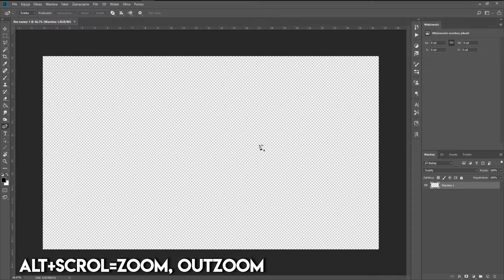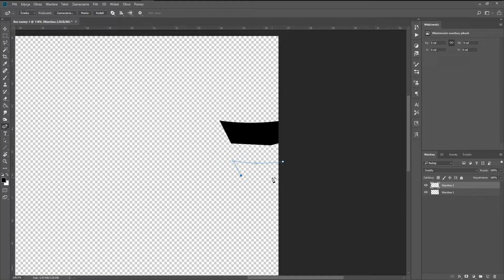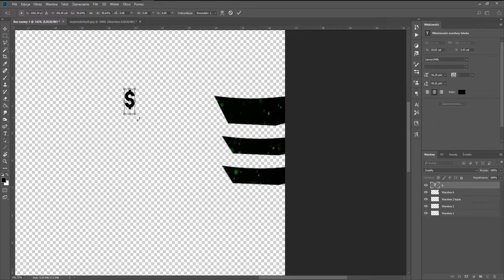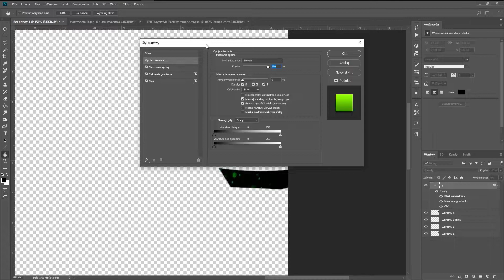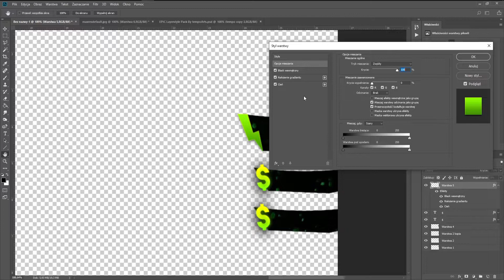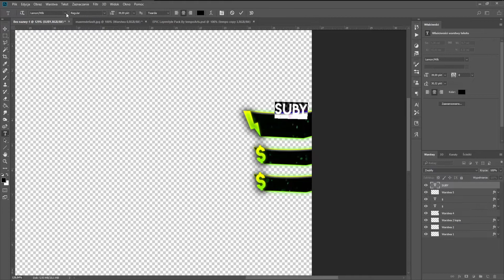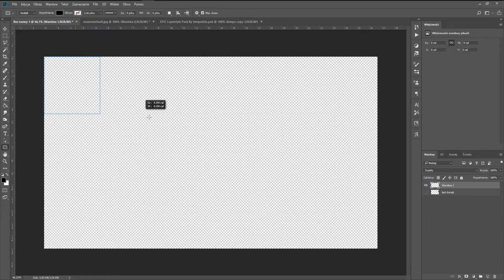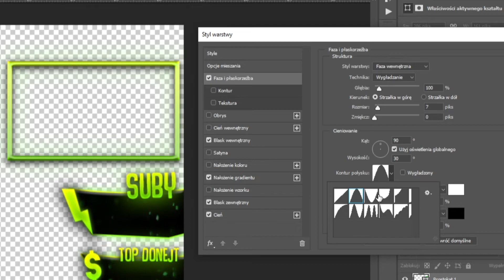🎨JAK ZROBIĆ OVERLAY┃PHOTOSHOP🎨 (PORADNIK)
🖐🏼 EJ PSST... tu na dole 👇🏼

👱🏻Wielkie dzięki za oglądanie, daj SUBA🔴 i LAJKA 👍🏼 stań się DOBRYM CZŁOWIEKIEM. A!!! i pamiętaj o DZWONECZKU żeby nic ciebie nie ominęło 🔔. Jeżeli udostępnisz ten film znajomym będę bardzo wdzięczny. PS zrób to pls XD
🎞OBCZAJ SOBIE INNE FILM np. :
❤️ZOSTAW MIŁY KOMENTARZ A JA PRZYPNĘ CI SERDUCHO❤️
Dyskusje w kom mile widziane :D
ODPOWIEDZI NA NIEKTÓRE PYTANIA MOŻESZ ZNALEŹĆ W INFORMACJACH KANAŁU ;)
Tagi dla zasięgu: